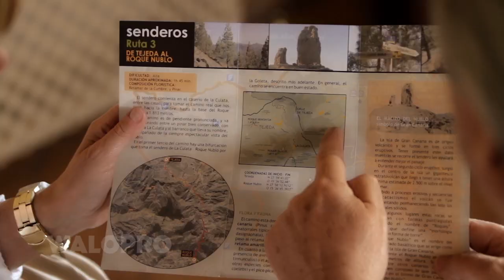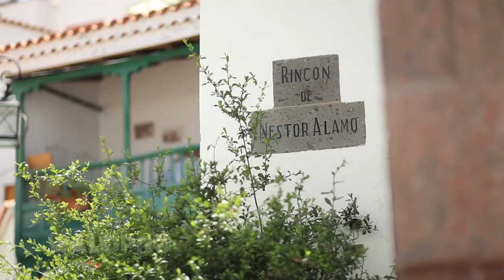GRAN CANARIA NATURAL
Ni al océano ni a las playas de la isla les molestará si eliges la montaña. Porque en Gran Canaria también hay montañas. Montañas muy altas, donde no llega el ruido. Y senderos donde puedes pasar un día entero caminando entre bosques. Y carreteras serpenteantes que cruzan pueblos tan pequeños que duran un segundo. Lugares donde no tiene sentido ir con prisas. Pueblos donde nadie quiere llevar reloj.
Pero por otro lado, las montañas de la isla tampoco se molestarán si prefieres la playa. Si eliges playa, en Gran Canaria tienes toda la que puedas desear. Playas kilométricas y también pequeñas y apartadas, las que se mantienen escondidas. Todas rodeadas de un mar azul y de un sol suave como la crema del café con leche.
Aunque, a decir verdad, no tienes que elegir. Porque en Gran Canaria puedes tener las dos cosas. Está todo junto, como si en mitad del mar hubieran puesto de repente un continente en miniatura. Un pequeño continente de vacaciones, cerca de casa.